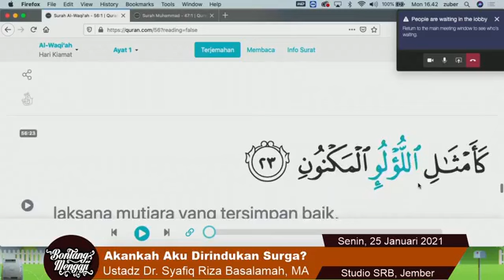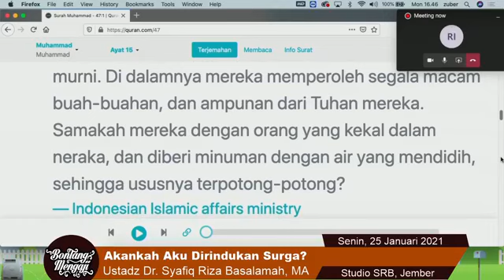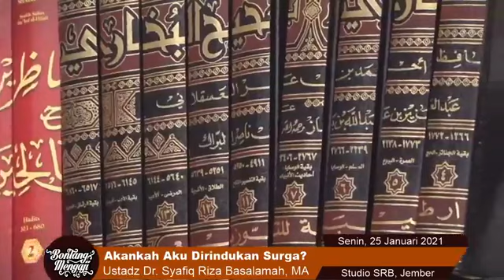Akankah Aku Dirindukan Surga? | Ustadz Syafiq Riza Basalamah | 25 Jan 2021 | Jember